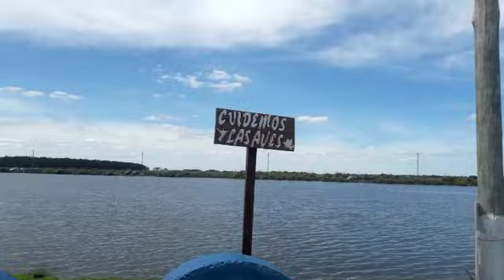charlypatviajeros estamos visitando parque lago en mar de cobos(1)